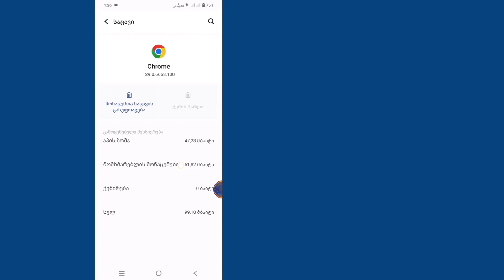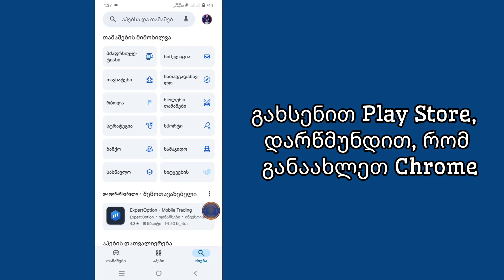როგორ გამოვასწოროთ აპი არ არის დაინსტალირებული, რადგან აპლიკაცია არ არის თავსებადი თქვენს ტელეფონთან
როგორ გამოვასწოროთ აპი არ არის დაინსტალირებული, რადგან აპლიკაცია არ არის თავსებადი თქვენს ტელეფონთან (ახალი 2024)

💁‍♀️ აი ამ ვიდეოში გაჩვენებთ:
გაქვთ იმედგაცრუებული შეცდომა "აპი არ არის დაინსტალირებული" თქვენს Android მოწყობილობაზე? არ ინერვიულო! ამ ვიდეოში მე გაჩვენებთ მარტივ და ეფექტურ გადაწყვეტილებებს პრობლემის მოსაგვარებლად, როდესაც აპი არ არის თავსებადი თქვენს მოწყობილობასთან. მიუხედავად იმისა, ინსტალაციას აკეთებთ Play Store-დან ან APK ფაილიდან, მიჰყევით ამ ნაბიჯებს აპის შეუფერხებლად მუშაობისთვის!

🎁მადლობა ყურებისთვის
🎁არ დაგავიწყდეთ ''Like''-ის დატოვება
🎁გთხოვთ, გაუზიარეთ თქვენს მეგობრებს, თუ მოგეწონათ და ეს ვიდეო თქვენთვის სასარგებლო აღმოჩნდა.

დარწმუნდით, რომ მოიწონეთ, გამოიწერეთ და დააჭირეთ შეტყობინებების ზარს უფრო სასარგებლო ტექნიკური გაკვეთილებისთვის!